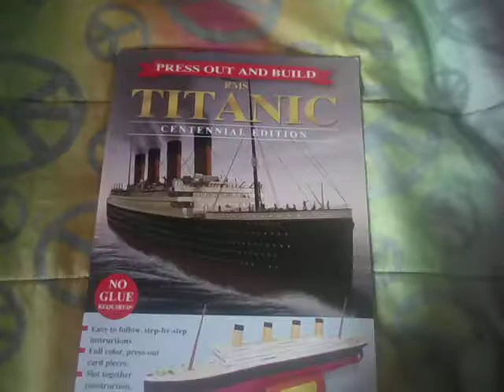summer is coming to an end :(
just me saying stupid stuff